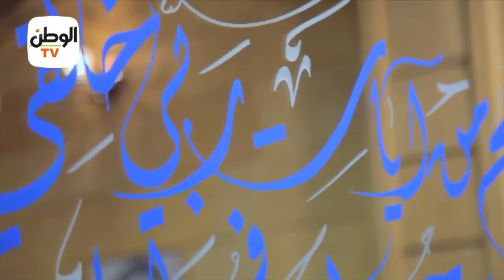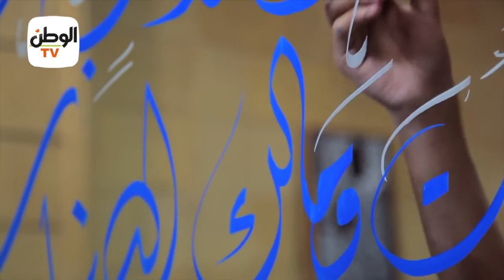إذا ما كنت ذا قلبٍ قنوع.. أقوال مأثورة بالـ كاليجرافي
تقرير:
 مصطفى محمد-محمد أشرف

جريدة الوطن
جريدة يومية مستقلة